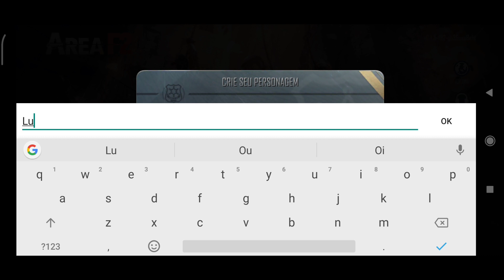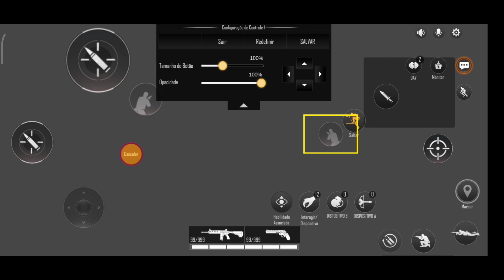Conferi a nova Beta do Area F2!/Copia Perfeita do Rainbow Six!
Hoje conferimos a nova beta do Area F2!A famosa Copia do Rainbow Six para celulares!